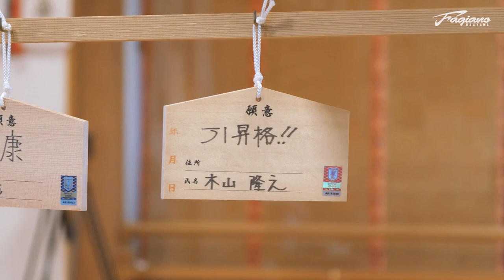2022必勝祈願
政田サッカー場の氏神さまである沖田神社にて、必勝祈願を実施しました。
今年は新型コロナウイルス感染症対策のため、ファジアーノ岡山を代表して木山監督と歳男の選手である宮崎幾笑選手、宮崎智彦選手、木村太哉選手、疋田優人選手、杉山耕二選手ならびに北川社長が参加し、ご祈祷いただきました。